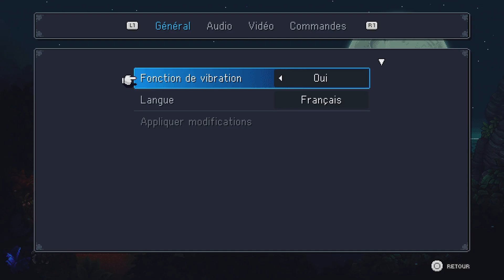[LP] Sea of Stars - #01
Sea of Stars est un jeu vidéo de rôle développé et auto-édité par le studio indépendant Sabotage Studio. Il sort le 29 août 2023 sur Microsoft Windows, Nintendo Switch, PlayStation 4, PlayStation 5, Xbox One et Xbox Series.

Développeur : Sabotage Studio

Plates-formes : Nintendo Switch, PlayStation 5, PlayStation 4, Xbox One, GeForce Now

Distinctions : Game Award du meilleur jeu indépendant

Mode : Solo

Nominations : Game Award du meilleur jeu indépendant, Game Award du meilleur jeu de rôle

Genres : Jeu vidéo de rôle, Jeu vidéo indépendant, Jeu d'aventure, Adventure